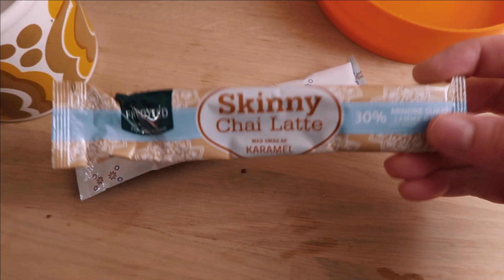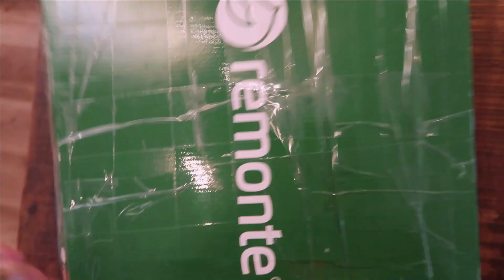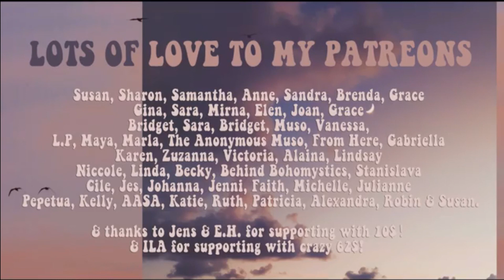I Got Roses From A Secret Admirer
In today's vlog I receive flowers from a secret admirer, a Christmas present in the mail, we shoot vintage and I hand in Celine at the mechanic for her check. Many feelings and emotions in this vlog. I hope that you enjoy it.

5000 Odense C
Denmark"